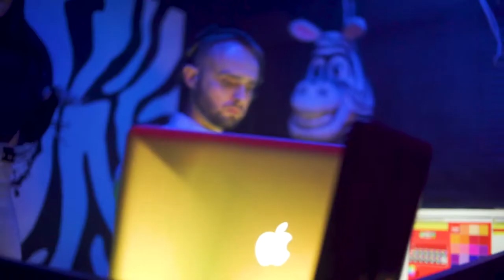ZEBRAVIBES - Anniversary 3 Years